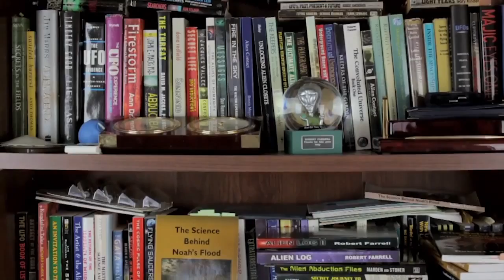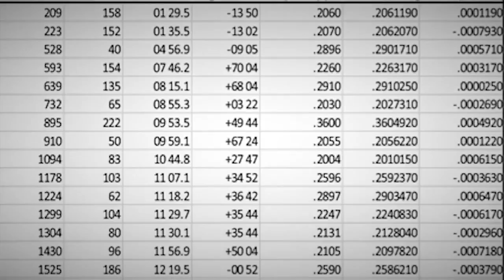BIG BANG PROBLEMS by Bobby McGehee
Cosmology: Scientific Study of the Universe For thousands of years, humankind has gazed up into the heavens at the beautiful Milky Way galaxy and pondered “From where did it come?” Over the years, as more knowledge was acquired, our views of the universe have changed. Our thinking has evolved from a belief that the Earth was flat, and then it was thought the Earth was the center of the universe. Then the misinterpretation of redshift gave the appearance that everything erupted from a single point. Thinking evolved to the idea of a big bang belief that everywhere is the center of the universe and it is expanding without limit. Now again, we have reached dogma. Scientific thinkers recognize the big bang theory has serious credibility problems. It is now proved and recognized that the big bang concept was inferred from misinterpretation of redshift observations first acquired in the early 1910s at Lowell Observatory in Flagstaff, Arizona. The big bang theory was concocted before positron/electron combination 'positroniums' were known. These smallest of atoms were discovered in the 1930s and not understood until the 1950s. Positroniums have a tremendous amount of energy, and when their positrons and electrons come into contact, they annihilate, the conversion of all their mass into energy that is evolving into all the mass and energy in the universe. The initial annihilation started the cascading at what is now the center of the universe. It is a huge void in the Eridanus constellation, about 10 billion light-years from Earth. Now, we have a provable scientific explanation. Finally, it all makes sense without myth.